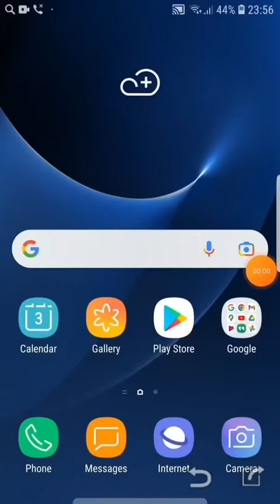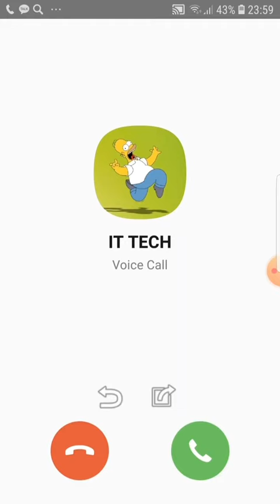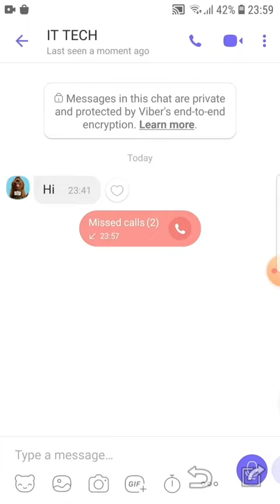Incoming Call Screen Recording Viber,Signal,KakaoTalk,Samsung